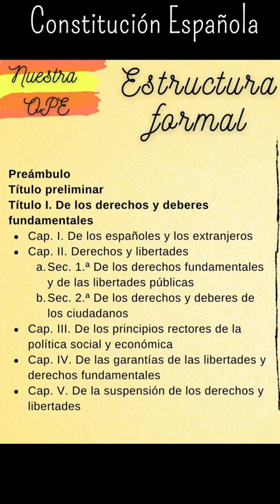estructura de la Constitución Española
Estructura de la Constitución española: estructura formal y estructura material (parte dogmática y parte orgánica)